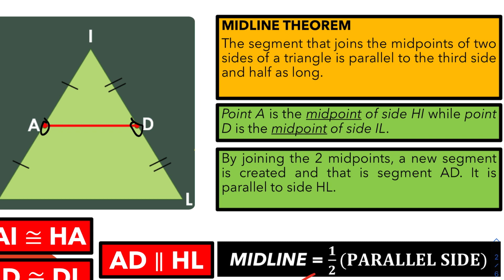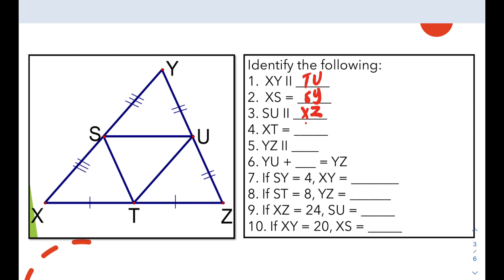MIDLINE THEOREM | GRADE 9 MATHEMATICS - 3RD QUARTER | @MathematicsWithSirJM ​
This video is all about MIDLINE THEOREM | GRADE 9 MATHEMATICS - 3RD QUARTER |  @MathematicsWithSirJM ​

Thank you for all the support. God bless us😇😇😇.